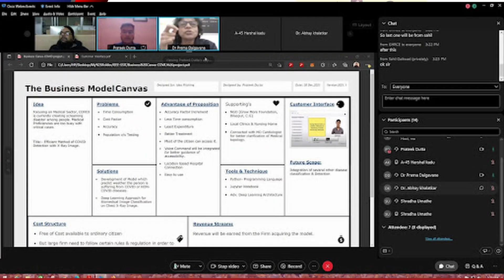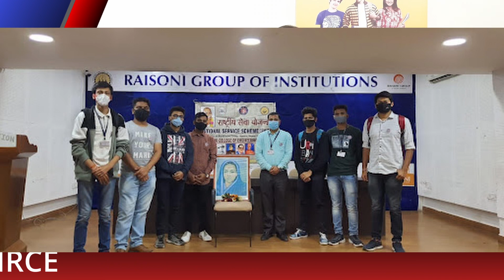GHRCE NewsDesk- Episode 62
From ARIIA ranking, to more patents filed and a social celebration to go with it...this episode of GHRCE seems to be welcoming the new year on a very positive note.
Catch up on that and more this Sunday